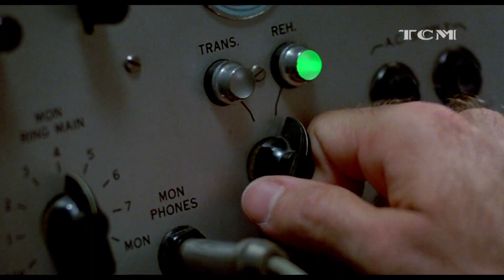Indomable Robin Williams | Especiales TCM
En TCM queremos recordar de manera especial a Robin Williams el día en el que se cumplen cinco años de su fallecimiento. Así, el 11 de agosto la programación del canal estará dedicada a este gran actor con la emisión de tres de sus películas más recordadas: 'El club de los poetas muertos', 'Good Mornig, Vietnam' y 'El indomable Will Hunting'.

Descubre el canal de YouTube de TCM en España, un canal en el que los espectadores de plataformas de televisión de pago pueden disfrutar del mejor cine de todos los tiempos: los grandes clásicos de Hollywood, las mejores películas de autor, los mejores films del siglo XXI... Una programación que abarca desde Hitchcock a Paul Thomas Anderson, desde Spielberg hasta Sofia Coppola, desde Wilder a los hermanos Coen. Una oferta que alterna películas como 'Vértigo', 'Casablanca' o '2001: Una odisea del espacio' con joyas más recientes como 'Mulholland Drive' o 'El árbol de la vida', y en la que el mejor cine en alta definición se complementa con entrevistas, reportajes y documentales exclusivos que ayudan a contextualizar cada título.